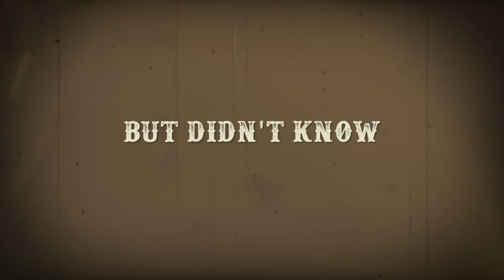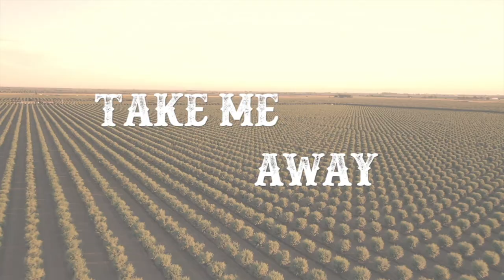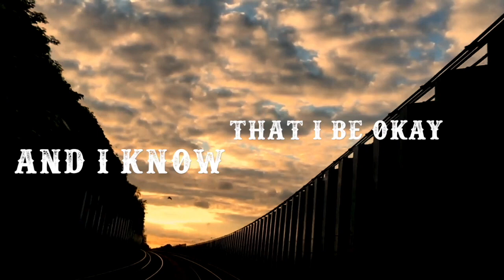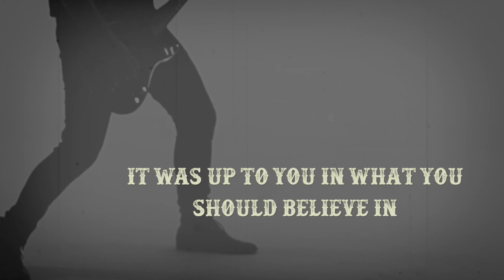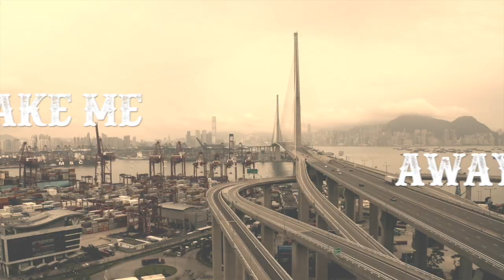Mike Tramp - "Take Me Away" (Official Music Video)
New single from Mike Tramp - "Take Me Away" .

Taken from the upcoming best of release "Trampthology" out on December 18th 2020 on 2xCD & 2xLP.